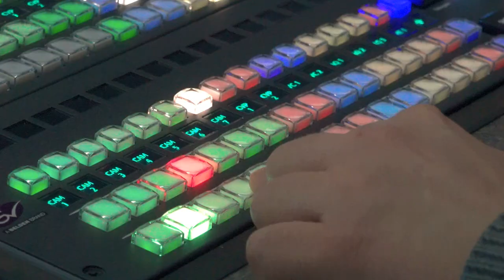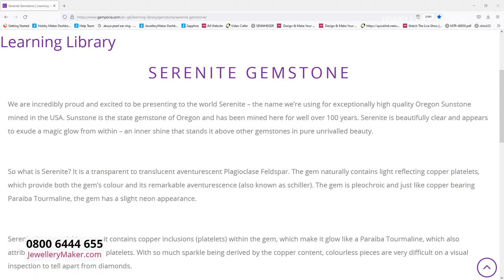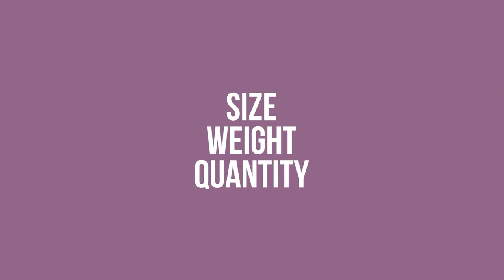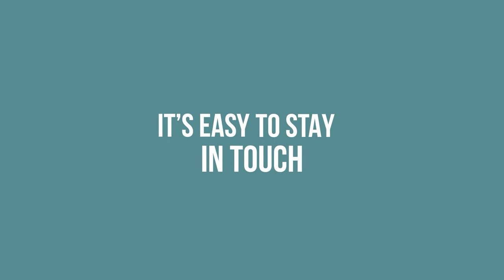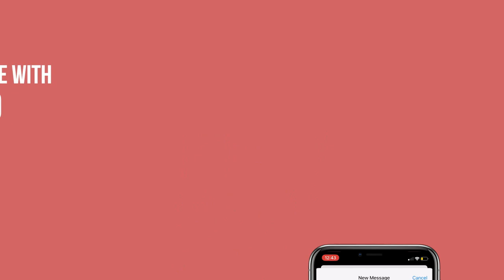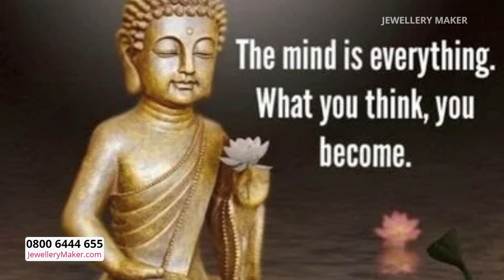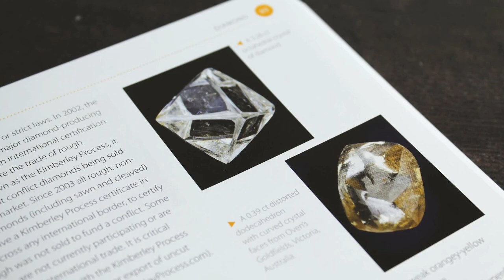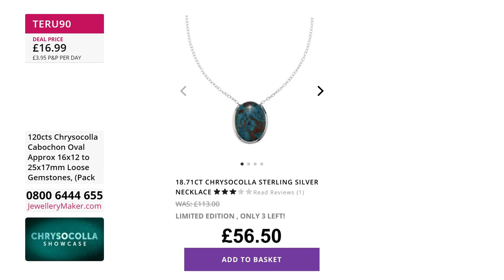JewelleryMaker LIVE 18/03/2022